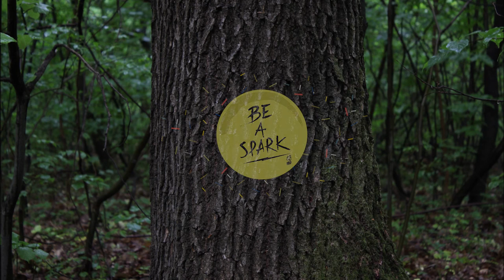AVAR | animated stop-motion short film | MOME Anim 2019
Made by Janka Feiner | Zoltán Reindl